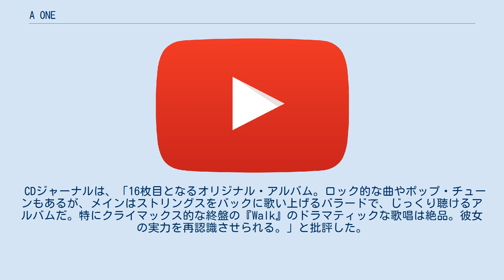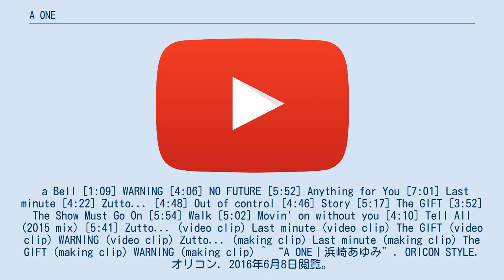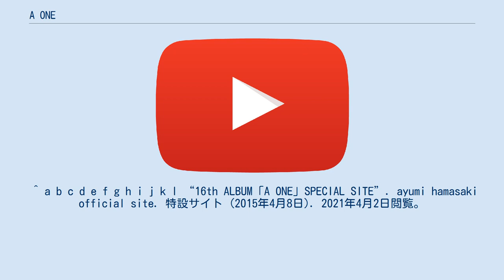A ONE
浜崎あゆみ 」 浜崎あゆみのディスコグラフィ 」 A ONE 『A ONE』（エー・ワン）は、日本の歌手・浜崎あゆみの16枚目のオリジナル・アルバム。
2015年4月8日にavex traxより発売。
 オリジナルフルアルバムとしては、前作『Colours』から約9ヵ月ぶりのリリース。
 「CD+DVD」「CD+Blu-ray」「CD」の3形態による発売。
さらに、ファンクラブ「Teamyu」の限定盤として、「Tell All (2015 mix)」をボーナストラックとして挿入し、同日発売のカウントダウンライブ『ayumi hamasaki COUNTDOWN LIVE 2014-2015 A Cirque de Minuit 〜真夜中のサーカス〜』のDVDまたはBlu-ray Discおよび、オリジナル・フォトフレームおよび生写真10枚を加えた2形態「ALBUM＋DVD＋LIVE DVD＋GOODS」「CD＋Blu-ray＋LIVE Blu-ray＋GOODS」を発売。
 発売を記念して、「ayumi hamasaki ニューアルバム＆NEW LIVE DVD/Blu-rayリリース記念〜ayuがあなたの街にやってくる〜 SPECIAL」と題したラジオ公開録音イベントが2月27日から3月1日にかけて、大阪市、福井市、名古屋市、静岡市、仙台市の5都市で開催された。
 「The GIFT」は、シンガポール出身のシンガーソングライターのJJ Linが手掛けた楽曲であり、PVにもJJ Lin本人が出演している。
 CDジャーナルは、「16枚目となるオリジナル・アルバム。ロック的な曲やポップ・チューンもあるが、メインはストリングスをバックに歌い上げるバラードで、じっくり聴けるアルバムだ。特にクライマックス的な終盤の『Walk』のドラマティックな歌唱は絶品。彼女の実力を再認識させられる。」と批評した。
 a Bell [1:09] WARNING [4:06] NO FUTURE [5:52] Anything for You [7:01] Last minute [4:22] Zutto... [4:48] Out of control [4:46] Story [5:17] The GIFT [3:52] The Show Must Go On [5:54] Walk [5:02] Movin' on without you [4:10] Tell All (2015 mix) [5:41] Zutto... (video clip) Last minute (video clip) The GIFT (video clip) WARNING (video clip) Zutto... (making clip) Last minute (making clip) The GIFT (making clip) WARNING (making clip) ^ “A ONE｜浜崎あゆみ”. ORICON STYLE. オリコン. 2016年6月8日閲覧。
 ^ “浜崎あゆみ、全国5カ所とLINE LIVE CASTで公開録音イベント開催”. Musicman-NET (2015年2月23日). 2015年2月25日閲覧。
 ^ a b “浜崎あゆみ / A ONE［CD+DVD］”. CDジャーナル. 2020年8月19日閲覧。
 ^ a b c d e f g h i j k l “16th ALBUM「A ONE」SPECIAL SITE”. ayumi hamasaki official site. 特設サイト (2015年4月8日). 2021年4月2日閲覧。